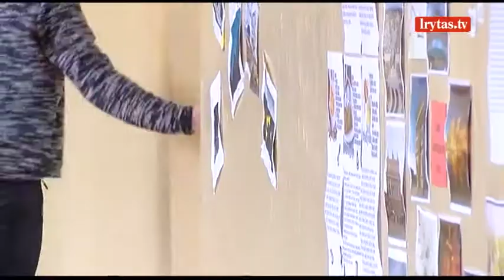Kaimo bendruomenė svarsto, kas galėjo nulemti mergaitės savižudybę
Mokykloje nepasirodžiusi 12 – etė rasta negyva. Kaimo bendruomenė sukrėsta ir ieško atsakymų kodėl aktyvi , gerai besimokanti mergaitė ryžosi nusižudyti.. Specialistai tikina, kad vaikai visada siunčia signalus , tik aplinkiniai ne visada pastebi ar sugeba atpažinti vaiko ketinimus. Kartais žavaus vaiko šypsena slepia sunkius išgyvenimus ar problemas. Dėl šeimos apsaugos neįvardijame nei vietovės kur įvyko nelaimė, nei žurnalistės Kristinos Ragauskienės kalbintų žmonių vardų ir pavardžių.